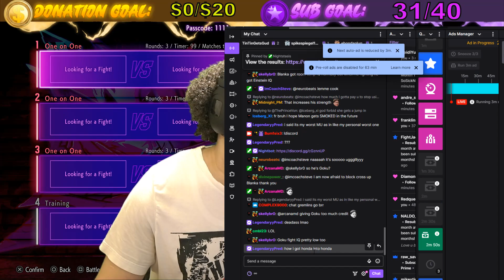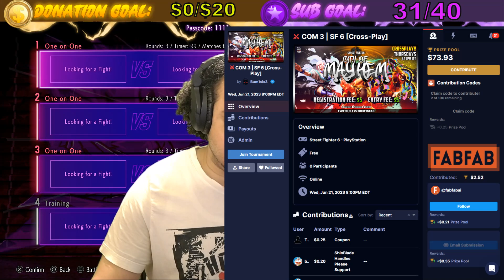SF6 | COM 3 | HB Punisher vs PROTON Coach Steve TOP 8 W'S | This set was AMAZING TO WATCH!!!!